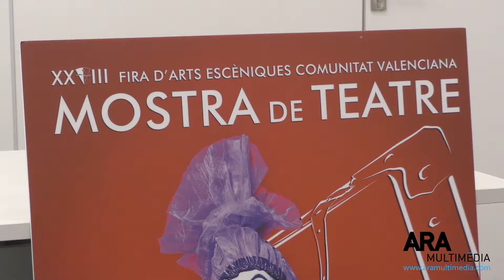Presentació del cartell de la XVIII Mostra de Teatre d'Alcoi de Juani Ruz. ARAMULTIMÈDIA